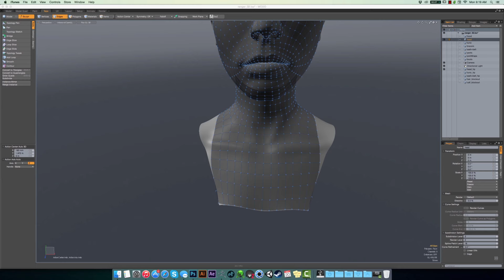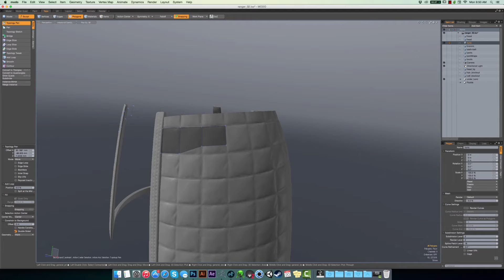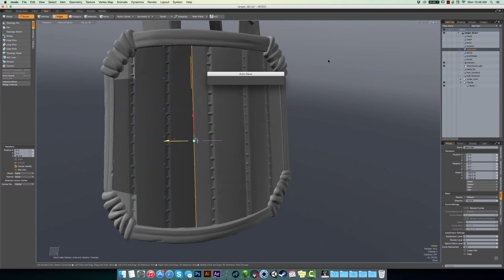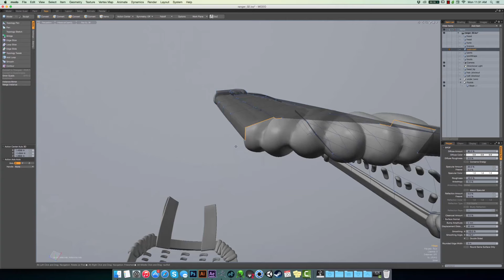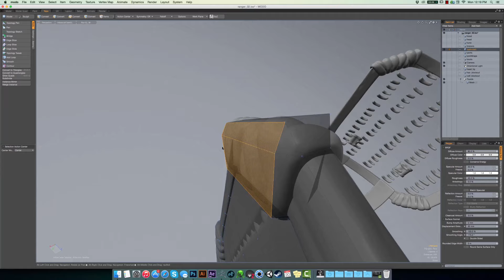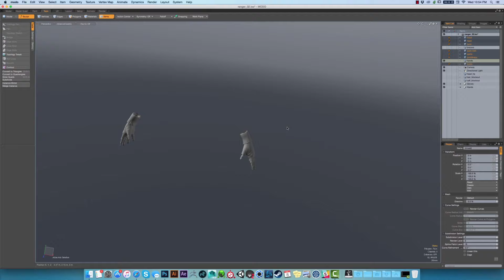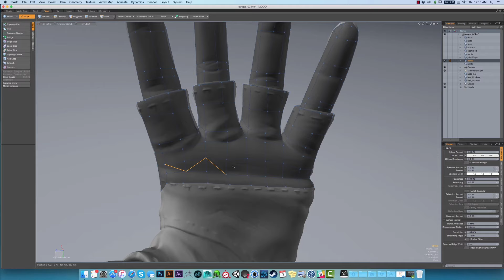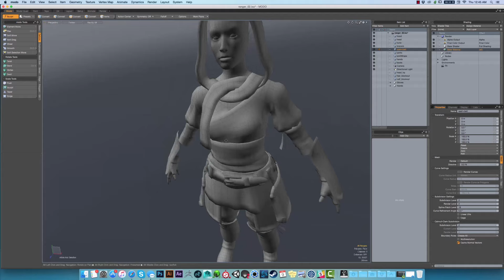Elk Ranger Creation Part 19 | Tassets + Gloves Topology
This is part 19 of the video production journal of my elk ranger character.